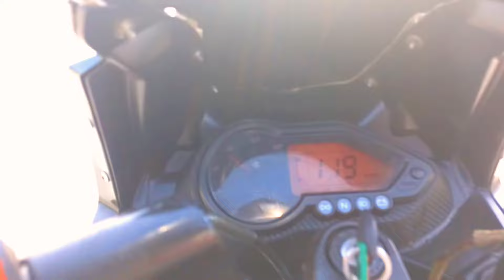first gear⚙️me hi Jaan nikal gayi gadi ki/ hyper ride/modification/modified pulsar 220/@RajaDc77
hyper ride

high speed bike ride

new modified bike

best modified pulsar

modified pulsar 220f

new modifications updated

modified pulsar

modification

Street race

mod bike

please safe ride

and wear safety gears 🦺🪖 and safe ride